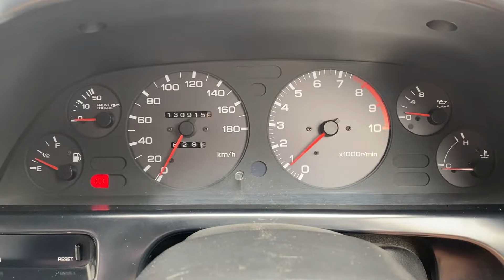SOLD Nissan Skyline R32 GT-R For Sale #34339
NISSAN SKYLINE BNR32 R32 GTR FOR SALE

Pride for Quality: Japan based car dealer and exporter based in Tokyo,Toprank Global has in stock, or will locate and ship your dream car from and to anywhere in the world.